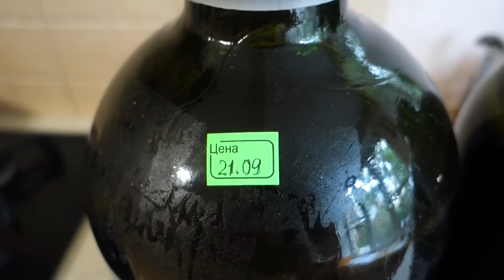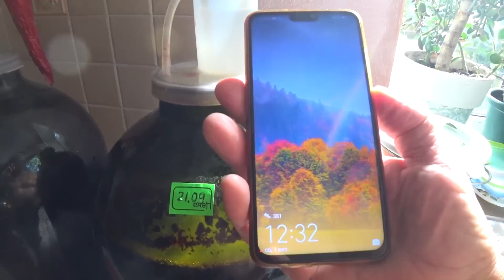Вино из винограда 2022. ВИНО В ДОМАШНИХ УСЛОВИЯХ. Все о сахаре для новичков.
Домашнеевиноизвинограда Виноделие# Мой канал Яндекс Дзен Сделать домашнее виноградное вино может любой желающий. Понятно, что это будет не шедевр достойный мировых выставок, но при соблюдении инструкции, вкус самодельного напитка будет лучше, чем во многих магазинных. Предлагаю вашему вниманию детальную технологию приготовления виноградного вина в домашних условиях. В рецепте используются только виноград и сахар. Приведу пример, в литре сока из винограда содержится 21% природной сахарозы или 210 гр/литр. Сока 10 литров, нужно приготовить вино крепкостью 14 градусов. Чтобы получить такое вино, нужно содержание сахарозы 280 гр/литр, 210 грамм мы уже имеем в нашем соке. Получается 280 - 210 = 70 гр. Всего у нас 10 литров, тогда 70 х 10 = 700 гр сахара. Столько нужно для приготовления 10 литров вина крепкостью 14 градусов. Итак чтобы брожение происходило легко и не тормозило брожение, сахар нужно засыпать порциями, разделив на два, три раза растворив его в порции отбавленного вина. Всем удачи, дерзайте, задавайте вопросы в комментариях, с удовольствием отвечу.